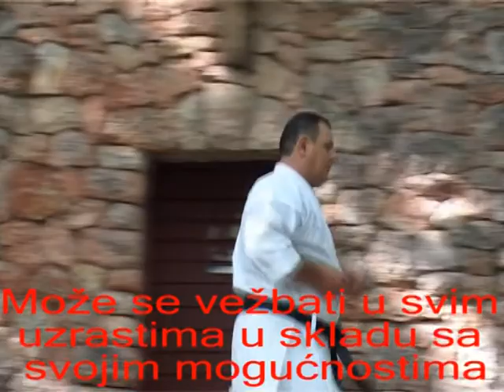KARATE uvek i svugde - Svetislav Rajsic, 7. DAN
Karate je vestina koja se moze vezbati uvek i svugde. Vezbanje ne zahteva poseban prostor, opremu, vanredne uslove niti rekvizite. Mogu ga vezbati svi bez obzira na pol, uzrast i godine starosti u skladu sa svojim mogucnostima. Pravi karateka uvek odaje postovanje prostoru u kome je vezbao.
"Samopouzdanje koje karateka stice vezbanjem karatea doprinosi da se izbija potreba za dokazivanjem, koja je uvek uperena protiv svojih bliznjih."
                                                                         Funakoshi Gichin